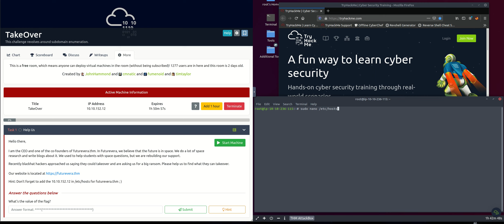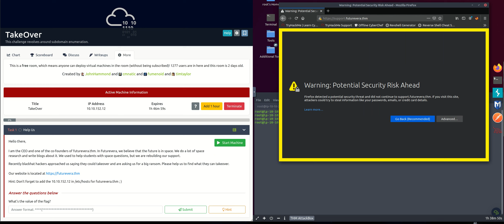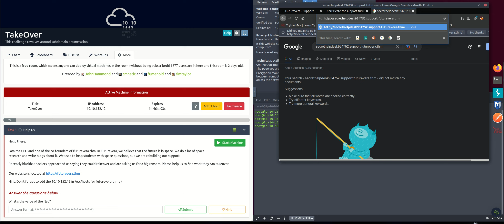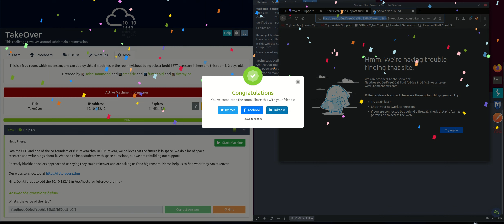TakeOver TryHackMe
This challenge revolves around subdomain enumeration.